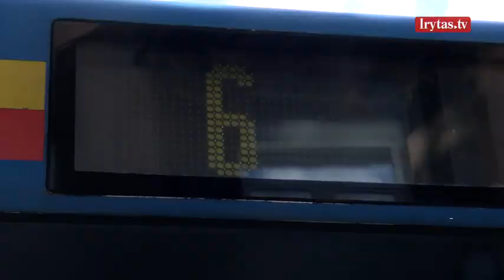Klaipėdoje – antras visiškai girtas autobuso vairuotojas: vyras įpūtė beveik 3 promiles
Klaipėdoje šią vasarą įkliuvo jau antras visiškai girtas keleivius vežiojantis autobuso vairuotojas. 61-erių vyrui nustatytas sunkus girtumas – 2,76 promilės. Kad vairuotojas gali būti girtas, įtarė autobusu važiuojantys keleiviai. Vairuotojas nesugebėjo tinkamai valdyti transporto priemonės, vis užvažiuodavo ant kelkraščio.